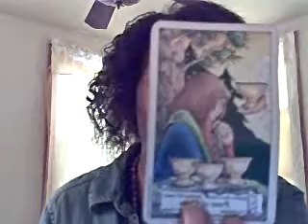Weekly Intutive Tarot update Feb. 13, 2012.WMV